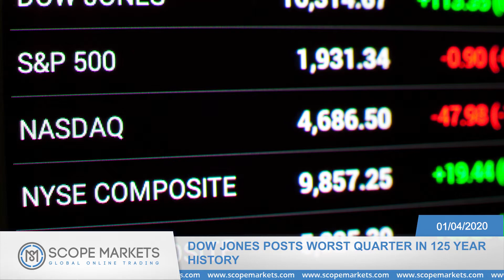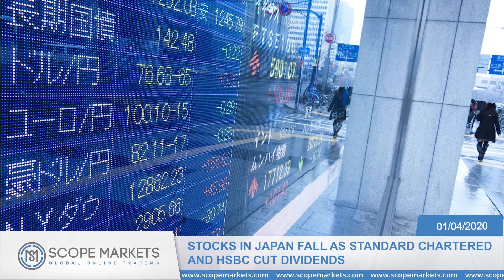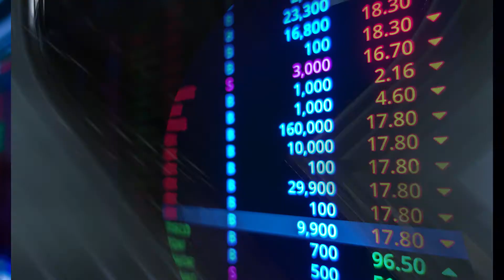Daily Market Brief 01/04/2020 - Dow Jones Posts Worst Quarter in Its 125 Year History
Scope Markets brings you the Daily Market Brief with important news that could impact global markets.